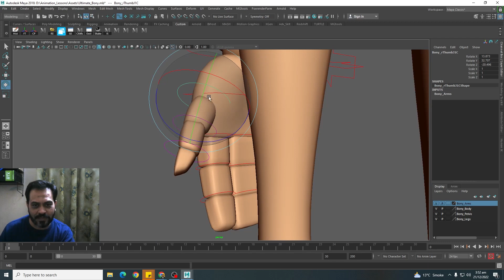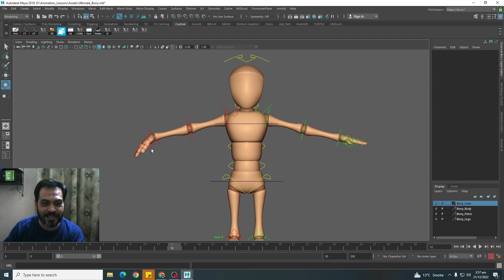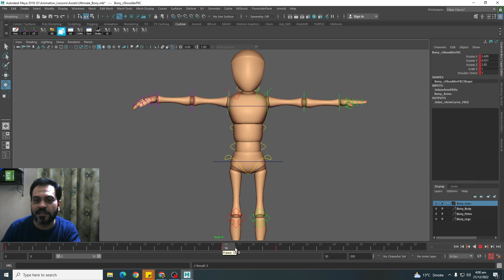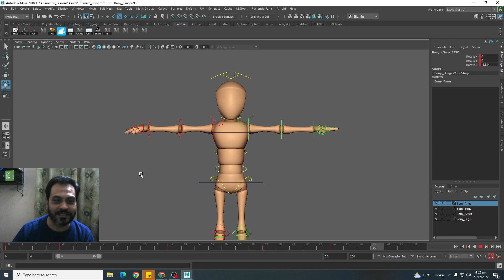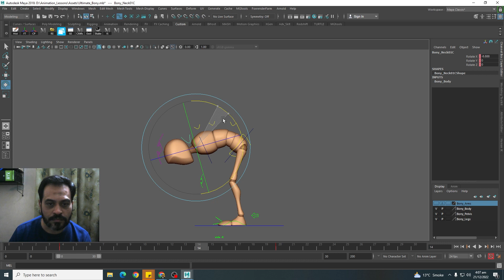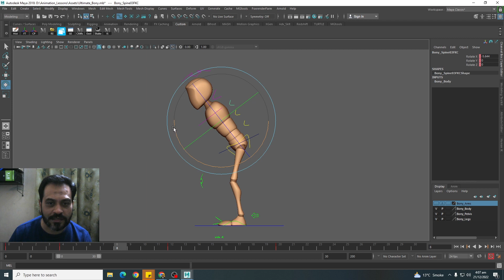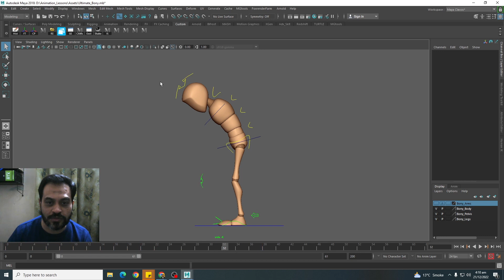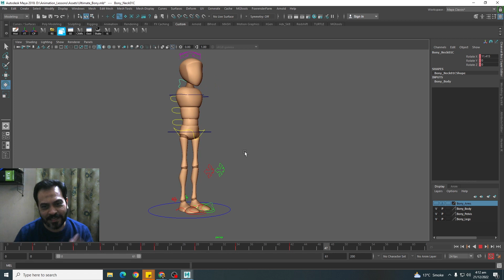Lesson 12 - Follow Through with Character - Principles of Animation for Beginners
In this lesson, I am trying to explain follow through with the help of character, I hope you will like it.
You can download Ultimate Bony rig from here;